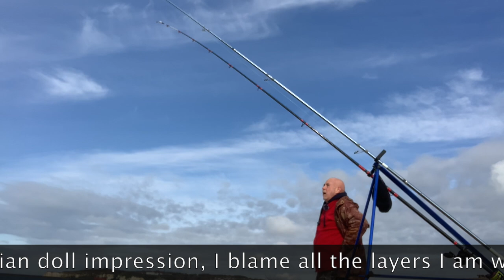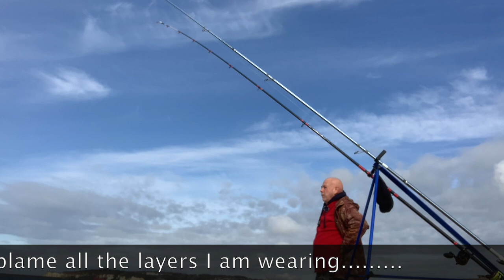Can The Fish See Me? Beach Fishing England (SEAFORD)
As beach fishing England goes, Seaford is one of my favourite spots. I have to admit it was a difficult day shore fishing but I still enjoy it nonetheless. Always something refreshing about fishing and filming my fishing vlog... even when the luck isn't going my way.

Fished from low tide up and two hours down. Weather forecast was for light winds and they were moderate south westerly winds. As sea fishing in Sussex goes, I was happy but I always would like to catch more!!

I arrived at 5.30am in the morning fished two rods baited with fresh ragworm and black lug.